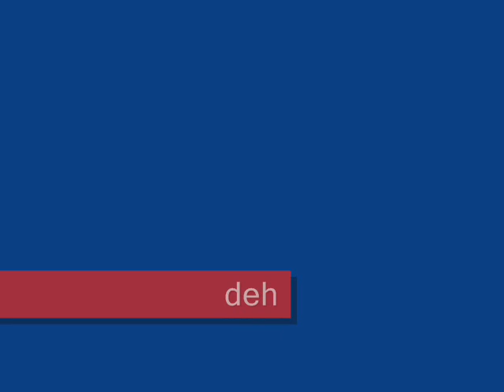Eddystone Lighthouse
The Eddystone lighthouse, 8 miles off Plymouth, Devon, UK.  Many boats and lives have been lost at this reef, as you can see, submerged at high tide.  At low spring tide, you can walk between the 2 towers.

The stump is the base of Smeaton's Tower which was moved to Plymouth Hoe when Douglass's tower was built in 1882.

This location has a long history and more can be found out

The trip was organised by the Association of Lighthouse Keepers ) and apologies for the camera shake- the sea was a bit rough!